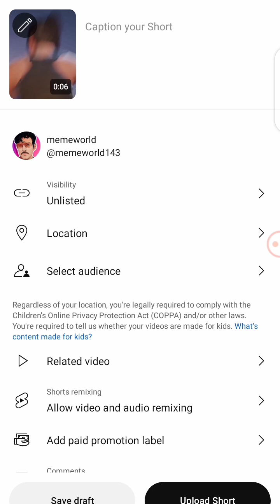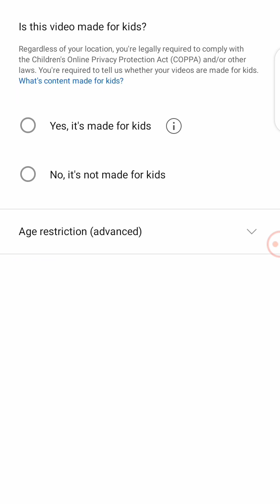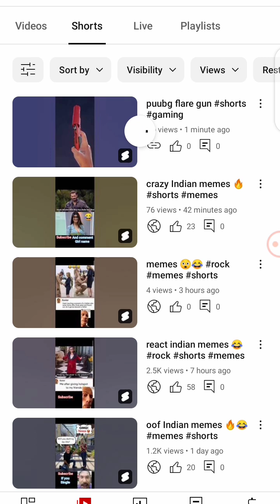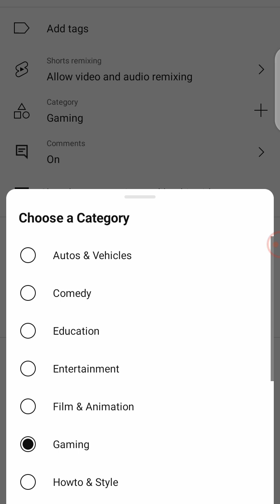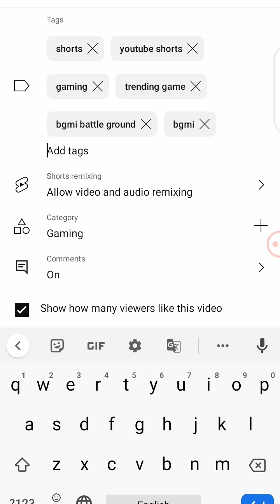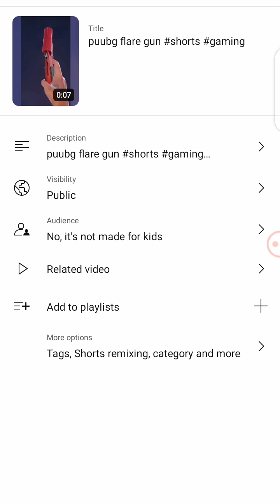🔴short viral kaise hoga | shorts viral kaise kare | how to viral short video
🔴short viral kaise hoga | shorts viral kaise kare | how to viral short video ‎@ManojDey

youtube shorts

viral shorts

short viral kaise kare 2024